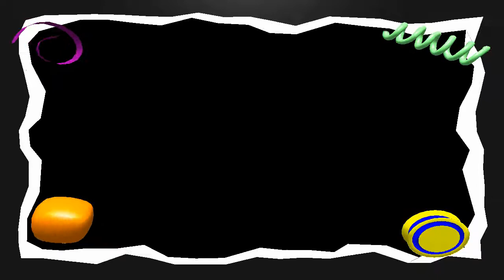Nº 549 POLLENSA CONOCER MALLORCA ESPAÑA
PICASA He dado la vuelta a ALCUDIA por las murallas, os dejo algunas fotos para que os deis una idea, pero los videos reflejaran mucho mas toda la belleza de este sitio dividido en dos partes ya que hay también el Puerto de Alcudia que es completamente diferente de la zona vieja.
I have gone around ALCUDIA through the walls, I leave some photos to give you an idea, but the videos will reflect much more all the beauty of this site divided into two parts since there is also the Port of Alcudia that is completely different from the old area.
Jóse ELCAMARONIN